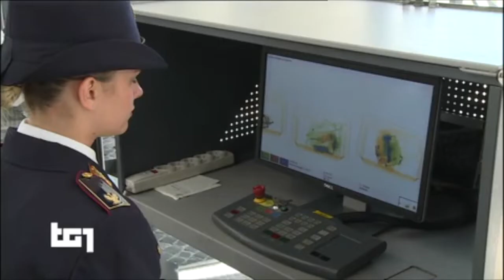Papa Francesco ringrazia la Polizia di Stato: "discreta ed efficace al servizio delle persone"